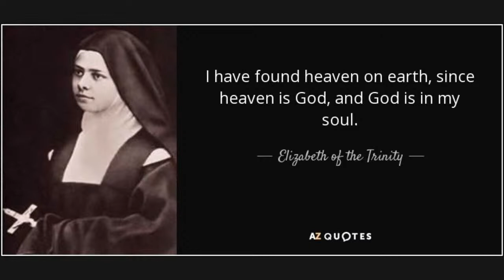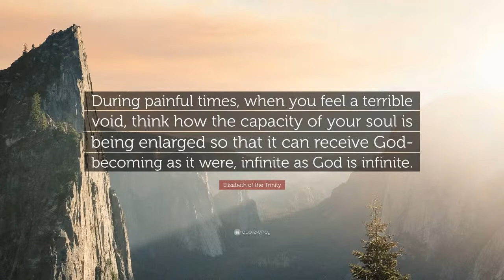Saint Elizabeth of the Trinity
“Believe that He loves you. He wants to help you Himself in the struggles which you must undergo. Believe in His Love, His exceeding Love.”
― St. Elizabeth of the Trinity